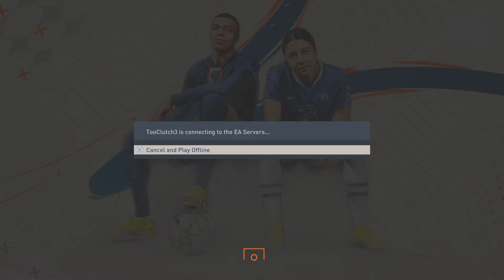FIFA 23 DZA VS Chelsea PART 2